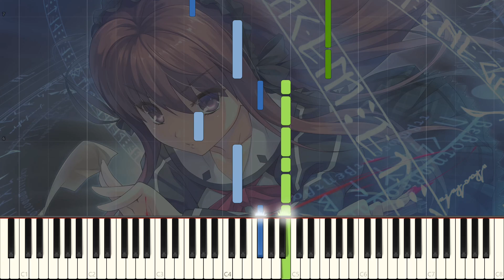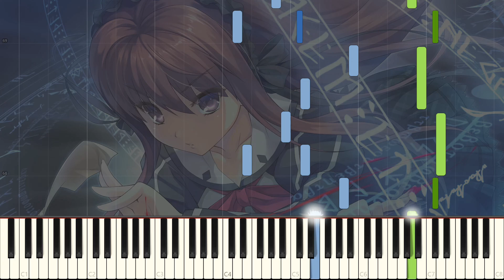A Clockwork Ley-Line - Music Box Ley-Line of Twilight Time [OST] (Piano)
I don't think that the background image fits well with this piece's mood, but Ushio looks so cool in this CG that I could not choose another one.

I shifted some parts of the piece one octave down because I thought it was too "high register". This isn't a problem with the original OST because it fits well with the music box sound, but for the piano, it felt like the middle register was more appropriate for some sections.